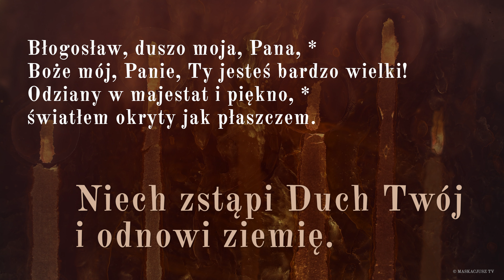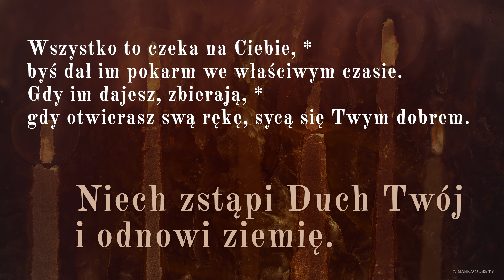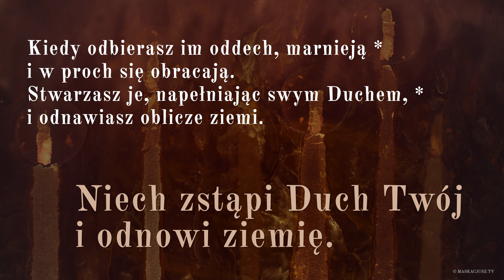WigiliaZesłaniaDuchaŚwiętego | PsalmResponsoryjny (4)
Msza Wigilii Zesłania Ducha Świętego
Psalm 4
Ps 104 (103), 1-2a. 24 i 35c. 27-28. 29b-30 (R.: por. 30)

    Niech zstąpi Duch Twój i odnowi ziemię.
    Albo: Alleluja.

Boże mój, Panie, Ty jesteś bardzo wielki!
Odziany w majestat i piękno, *
światłem okryty jak płaszczem.

    Albo: Alleluja.

Jak liczne są dzieła Twoje, Panie! *
Ty wszystko mądrze uczyniłeś,
ziemia jest pełna Twoich stworzeń. *

    Albo: Alleluja.

Wszystko to czeka na Ciebie, *
byś dał im pokarm we właściwym czasie.
Gdy im dajesz, zbierają, *
gdy otwierasz swą rękę, sycą się Twym dobrem.

    Albo: Alleluja.

Kiedy odbierasz im oddech, marnieją *
i w proch się obracają.
Stwarzasz je, napełniając swym Duchem, *
i odnawiasz oblicze ziemi.

    Albo: Alleluja.

Śpiew: Rafał Maciejewski.
Animacja: Maja Garmulewicz.
Produkcja: Maskacjusz TV.